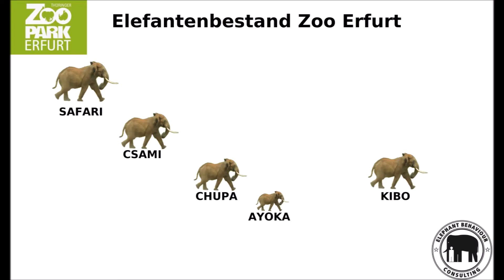Mobbing bei Elefanten: Wenn es mit der Integration nicht klappt.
Video: T. Dornbusch, EBC.